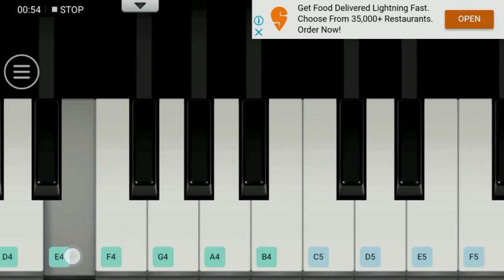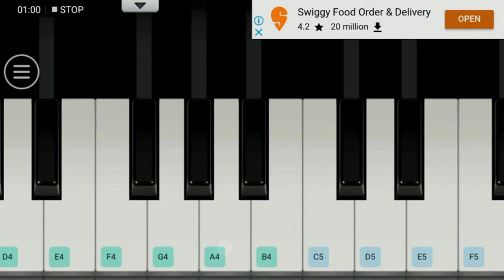How to play - oranna oranna yesuku saati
In Em scale